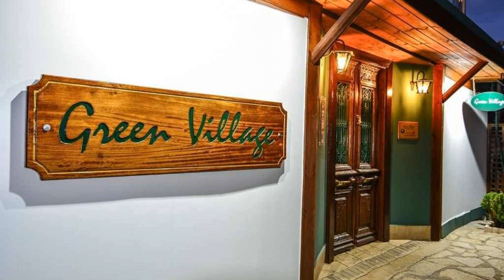Green Village, Xylokastron, Greece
About Property:
Located in Xylokastro of Korinthia and set amidst a garden full of citrus trees, The property offers free Wi-Fi throughout.
The air-conditioned cottages of Green Village have a seating area with fireplace and a fridge. Each features a flat-screen TV and a private bathroom with shower cabin and a hairdryer. All units open to a furnished patio overlooking the garden.
Taverns and mini markets can be found with a walking distanc...
Property Type: Hotel
Address: Parodos Athanasopoulou, Xylokastron, 20400, Greece
Searching For
1. Green Village - Xylokastron - Greece
2. Green Village - Xylokastron - Greece Address
3. Green Village - Xylokastron - Greece Rooms
4. Green Village - Xylokastron - Greece Amenities
5. Green Village - Xylokastron - Greece Offers and Deals
Audio Credit:
Track Title: Reasons To Hope
Artist: Reed Mathis